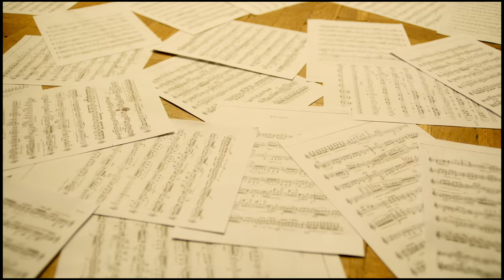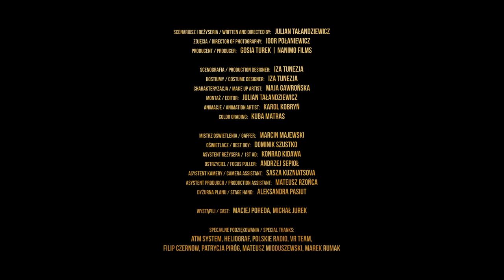Lordofon - Figaro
Muzyka, produkcja muzyczna i miks: Michał Jurek
Słowa/wokal: Maciej Poreda
Mastering: Rafał Smoleń
Produkcja wykonawcza: Bartek Okrój i Marcin Grabski dla Asfalt Records

Scenariusz i reżyseria / Written and Directed by: Julian Tałandziewicz
Zdjęcia / Director of Photography: Igor Połaniewicz
Producent / Produced by: Gosia Turek | Nanimo Films

Scenografia / Production Designer: Iza Tunezja
Kostiumy / Costume Designer: Iza Tunezja
Charakteryzacja / Make Up Artist: Maja Gawrońska
Montaż / Editor: Julian Tałandziewicz
Animacje / Animation Artist: Karol Kobryń
Color Grading: Kuba Matras

Mistrz oświetlenia / Gaffer: Marcin Majewski
Oświetlacz / Best Boy: Dominik Szustko
Asystent reżysera / 1st AD: Konrad Kidawa
Ostrzyciel / Focus Puller: Andrzej Sepioł
Asystent kamery / Camera Assistant: Sasza Kuzniatsova
Asystent produkcji / Production Assistant: Mateusz Rzońca
Dyżurna planu / Stage Hand: Aleksandra Pasiut

Wystąpili / Cast: Maciej Poreda, Michał Jurek

Specjalne podziękowania / Special thanks:

ATM SYSTEM, HELIOGRAF, POLSKIE RADIO, VR TEAMFilip Czernow, Patrycja Piróg, Mateusz Mioduszewski, Marek Rumak